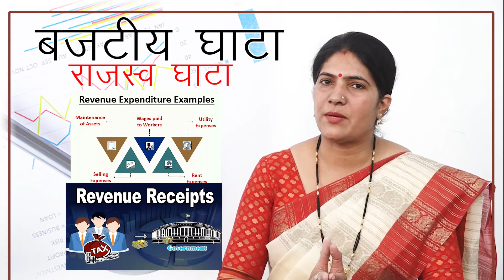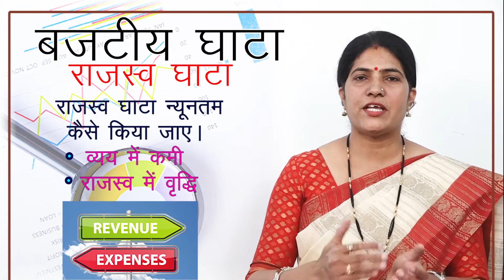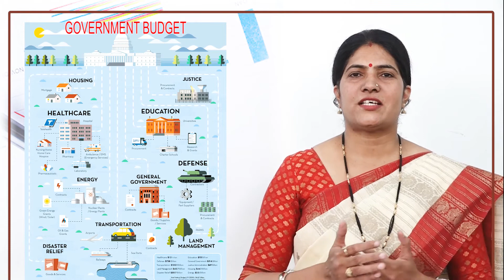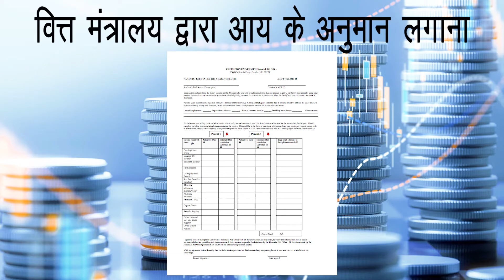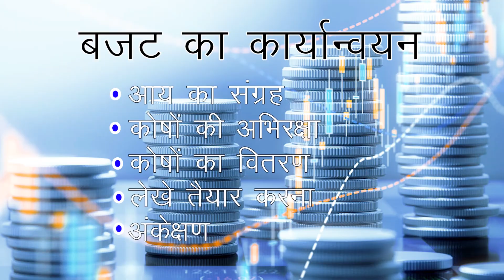11B | CLASS - 12 | ECONOMICS | SARKARI BUDGET EVAM ARTHVYAWASTHA | PART-2 | LATA GOSWANI